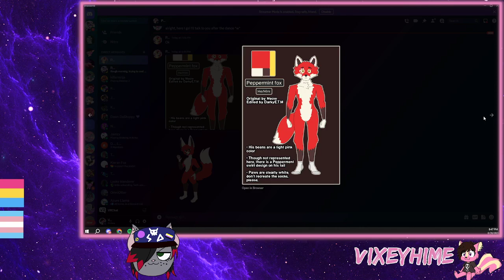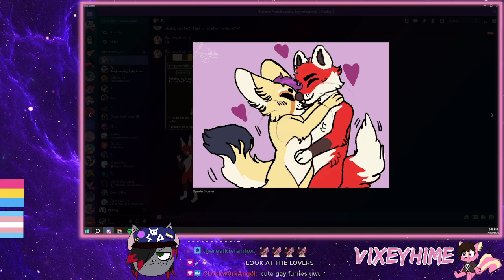Peppermint's Flying Skills - VRchat and Chill (VOD)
Watch me and my friend PeppermintFox explore a military airport and talk about how we met.
(VOD from the June 26, 2023 twitch stream)

Be sure to catch me streaming every Monday, Wednesday, and Friday at 7pm PDT on Twitch!